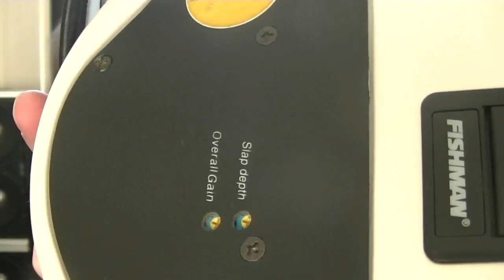2005 Curbow Bass White Chameleon Not Really Cort Review By Scott Grove